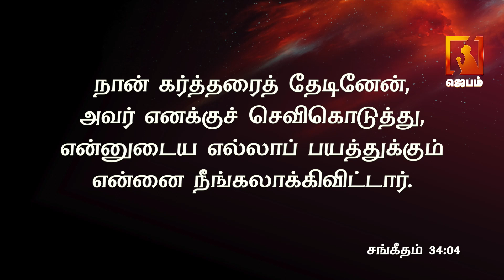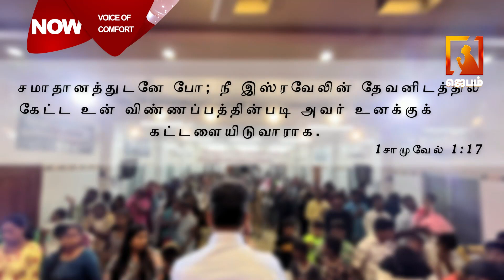தேற்றும் சத்தம் | Voice of Comfort | ACA Puzhal Ministries | Pastor M.Simon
1. The Holy One- A programme where God is being praised for His holiness by describing His attributes.
2. Prayer Walk- Each day a street is selected and prayer walked. So monthly 22 streets are walked and prayed for.
3. Traffic prayer-Telecast of Praying on the accident spots .
4. Emergency prayer-Instant telecast of prayer points and Praying for the critical patients in the hospitals as and when the prayer needs are shared from 17 different well known hospitals in the city.
5. Breaking Prayer- whatever be the breaking news would be immediately telecasted as a prayer need.
6. How to Pray?- Based on the ongoing issues of the society, three different pastors discuss how to avoid the future repetitions of the same issues and pray for the same.
7. My leaders-Telecast of conducting Personal interviews with Government Leaders and praying for them based on 1Timothy-1:2.
8. The Real Fighters- Daily prayer for the army and the police departments.
9. The Real Heroes- Daily prayer for the safety of Ambulance drivers.
10. Men of God- Personal interview with men of God where they share their testimonies and life experiences.
11. A Hand full of flour and little oil- Diet advice for pastors and preachers, live cooking, suggestions for consuming energy giving food for pastors before ministering on the stage.
12. Wedding at Cana- Telecasting the interview with the men of God on their Wedding Anniversary.
13. Don’t Worry- Teaching the people How to pray instead of worrying when the enemies rise against them.
14. Media Missions- Praying for all the Christian Media channels.
15. Seed- Telecasting the lives of the men of God who have entered into eternal glory.
16. Goodnight – Thanksgiving prayer for the day.